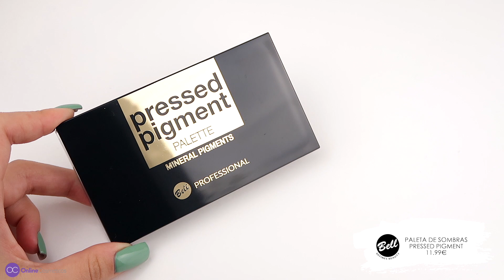NOVEDADES BELL - PRO ✨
Hoy os presentamos la nueva colección PRO de Bell. Cuenta con 6 productos de maquillaje con un diseño súper elegante que necesitas ya en tu tocador :)

▲Recuerda que nuestros GASTOS DE ENVÍO SON GRATIS a partir de 20€ de compra (para envíos a Península; resto de territorio nacional consultar condiciones).